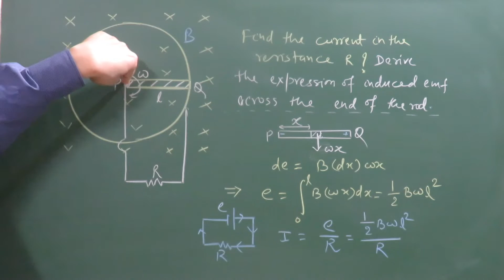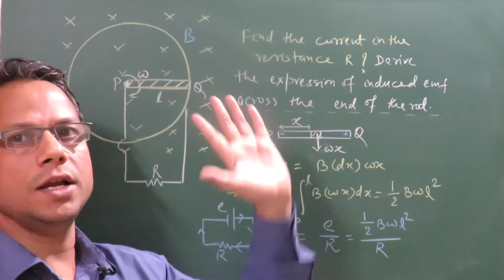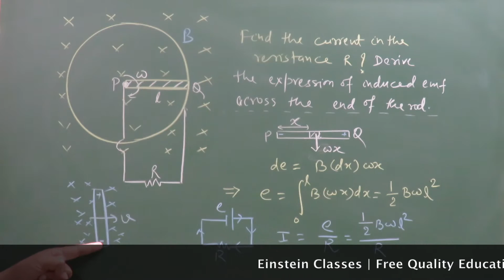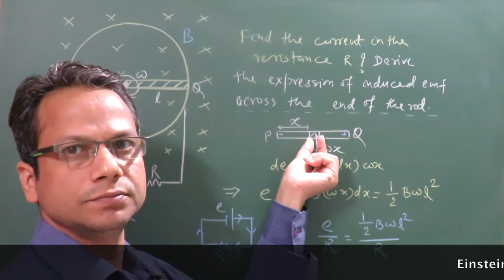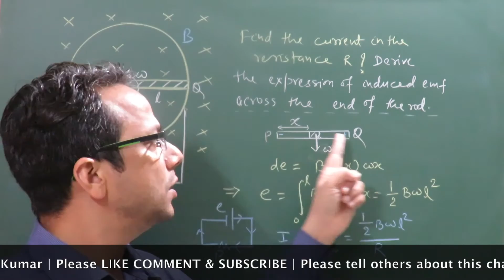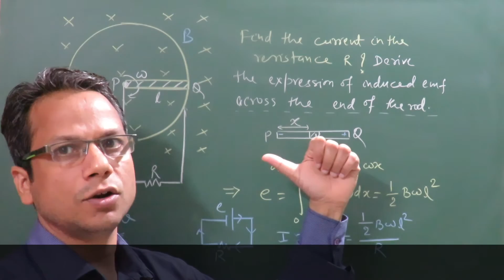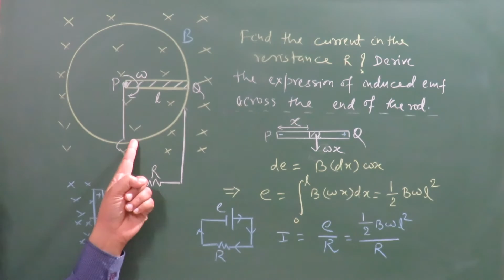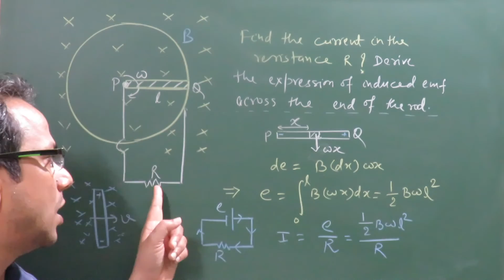Board Class 12 Phy.: Imp.Prob./Questions 8 by IITian